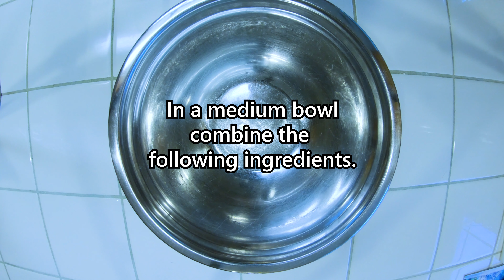Seitan (Gluten) "Steaks"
A simple recipe for making Seitan. This is a versatile recipe that you can modify for your needs. Try chicken style seasoning instead of the beef or add some fajita seasoning or whatever you are in the mood for.

Here is the recipe:

Broth:
8 cups water
1/4 cup Braggs Liquid Aminos or soy sauce
3 large cloves garlic, sliced
2 TBSP vegan beef style seasoning
1 package onion soup mix

"Steaks":
1 1/4 cup cool water
1 cup vital-wheat gluten

1. Combine broth ingredients in a large pot, cover and bring to a boil.
2. While broth is coming to a boil, in a medium bowl combine water and vital-wheat gluten. Stir until well combined.
3. Transfer gluten mixture to a cutting board and form into a log that is about 2 inches in diameter.
4. Slice gluten log into 1/2 inch thick slices.
5. Gently place slices into broth, one by one, cover and reduce heat to low.
6. After 10 minutes uncover and stir "steaks" down, they will be very puffed up, that is normal. Recover and continue cooking.
7. Repeat step 6 every 10 minutes, stirring steaks down a total of 3 times. Cook for total of 40 minutes.
8. After steaks have cooked for 40 minutes, remove from heat and drain the broth off.
9. Now you can serve as is, bread them and fry them, slice them for fajiitas, grind it up and use it as burger, or use them in your favorite recipe that calls for beef.